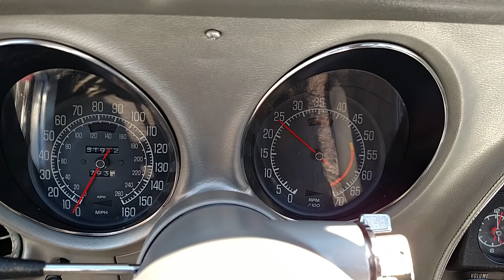1975 Dark Red Corvette Silver Int Very Nice Driver For Sale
Numbers matching, L48/350, 51,000 miles on dash, automatic, L48/350, silver leather interior, rally wheels, tilt & tele steering column, original AM/FM Delco radio, power steering, power brakes, power windows, A/C, original valve covers, original air cleaner assembly, original ignition shielding, original air pump, and much more.